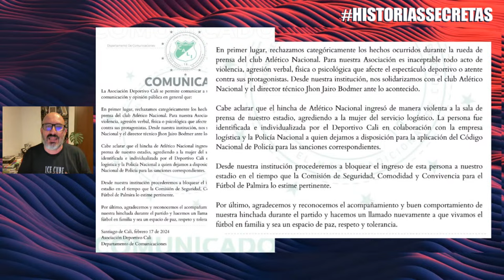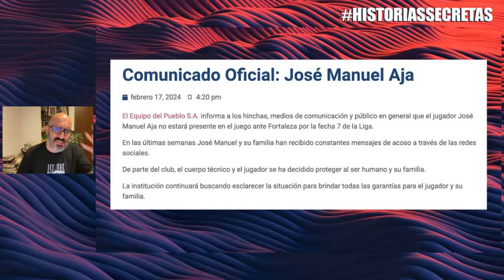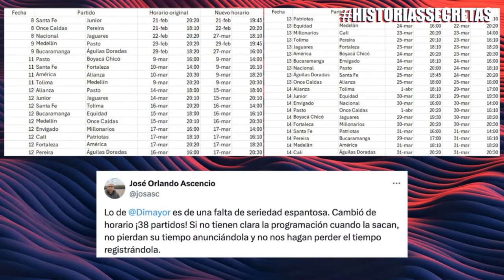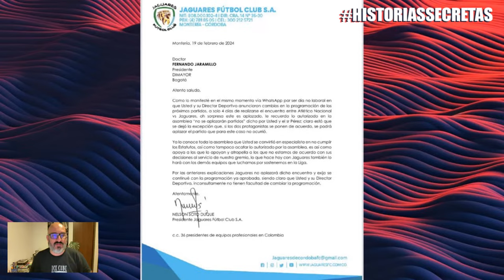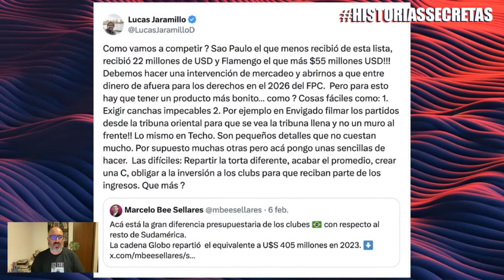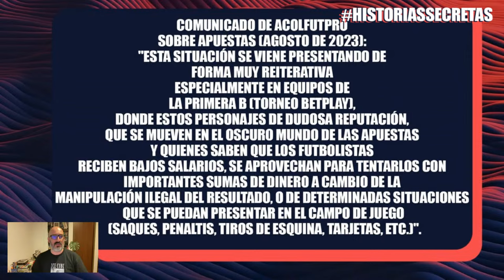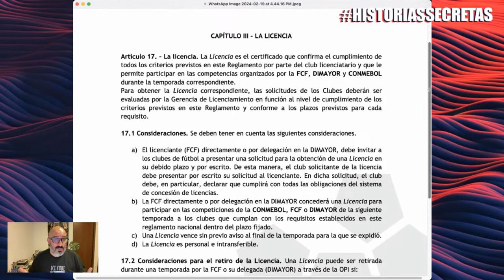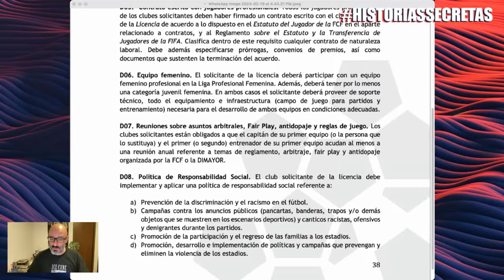El fútbol profesional colombiano, entre la corrupción y la inoperancia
Apuestas ilegales, amenazas y horarios sin sentido... El fútbol profesional colombiano huele mal y en la dirigencia parece que nadie se ha dado cuenta (o que simplemente no les importa). Hoy en HistoriasSecretas le contamos lo que nadie más le va contar de una crisis que no parece tener retorno.